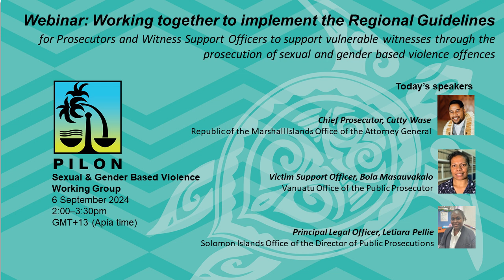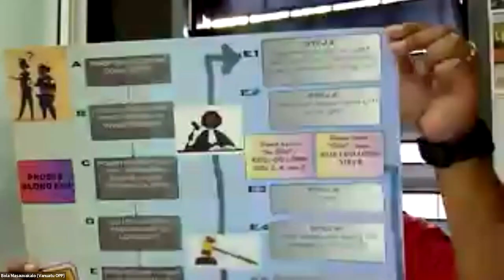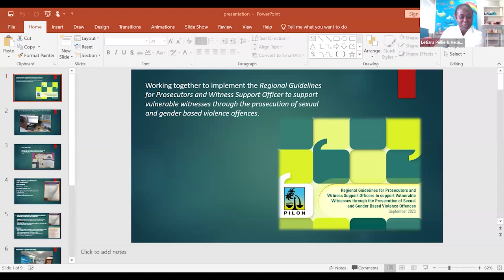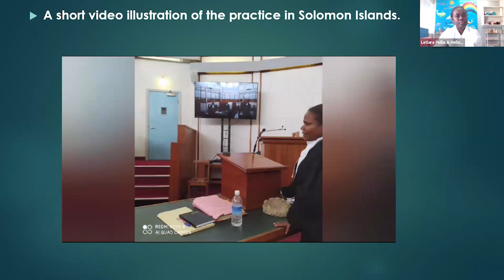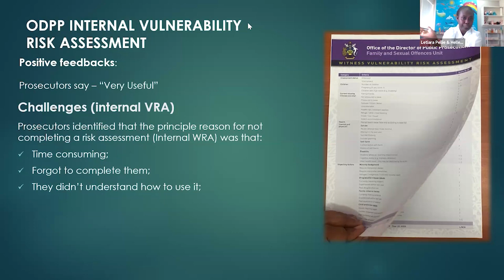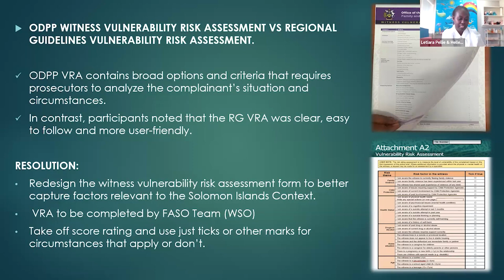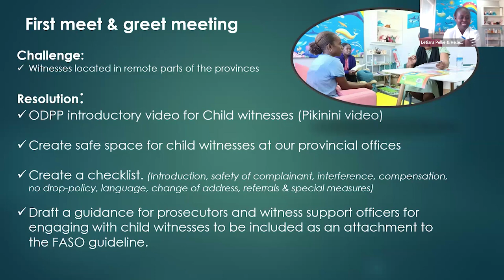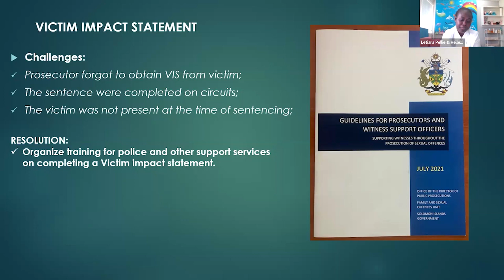PILON SGBV Webinar: Working together to implement the Regional Guidelines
This webinar is presented by experienced prosecutors and witness support officers. The panellist members are Cutty Wase, Chief Prosecutor at the Office of the Attorney General, Republic of the Marshall Islands, Bola Masauvakalo, Victims Support Officer at the Vanuatu Office of the Public Prosecutor, Letiara Pellie, Principal Legal Officer at the Solomon Islands Office of the Director of Public Prosecutions and Ms Hellen Bennett, the Witness Support Officer in the Solomon Islands Office of the Director of Public Prosecutions.

In this webinar, the panel of presenters provide advice about how to start implementing the Regional Guidelines for Prosecutors and Witness Support Officers to support vulnerable witnesses through the prosecution of sexual and gender based violence offences. Discussions throughout highlight the importance of integrating the early completion of the Witness Vulnerability Risk Assessment to support the wellbeing of witnesses and to ensure appropriate special measures are put in place.